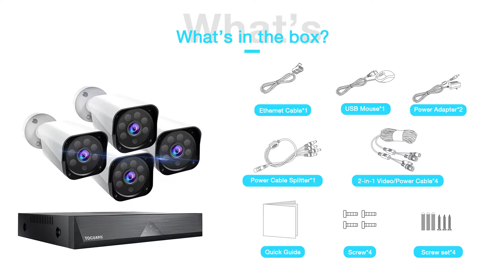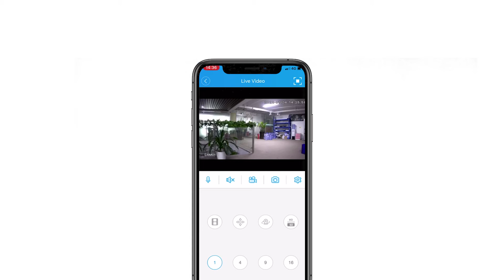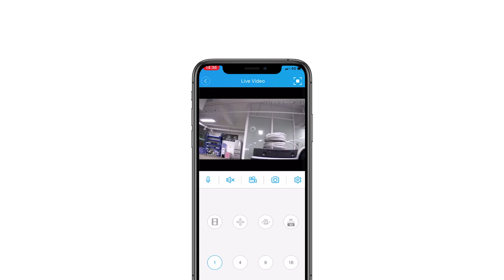Installation reference of TOGUARD W204